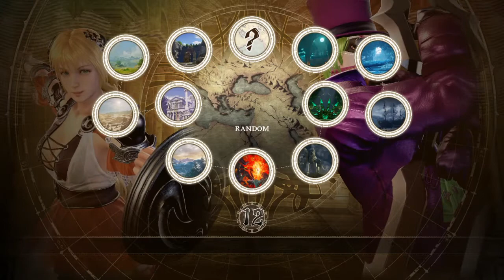SOULCALIBUR™Ⅵ I love Voldo XD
Nooo i dont use any bugs no free supers or soul charge, Voldo's cheap but im not lol